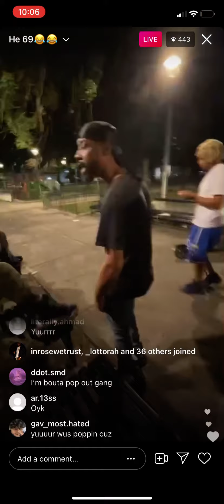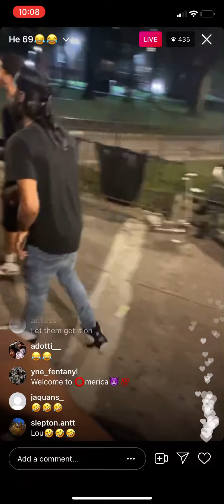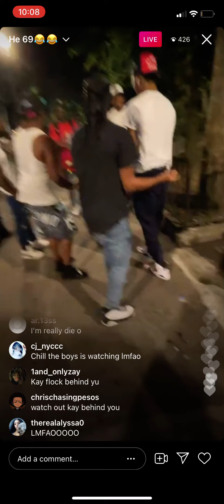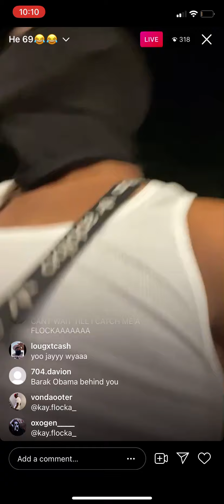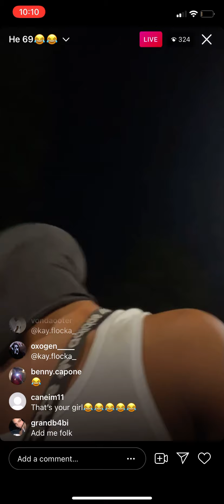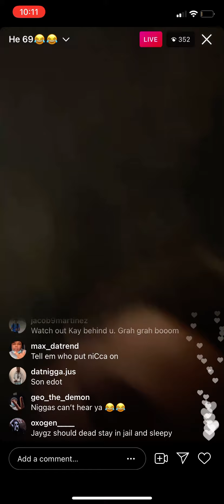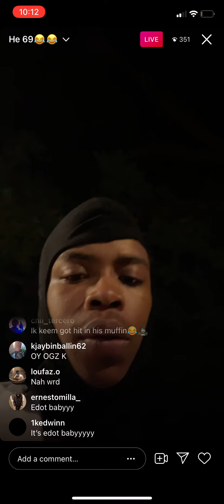Sha Ek Live S1E1 ‘Playing his block with SugarHill Keem’